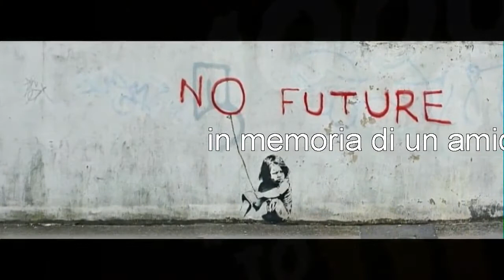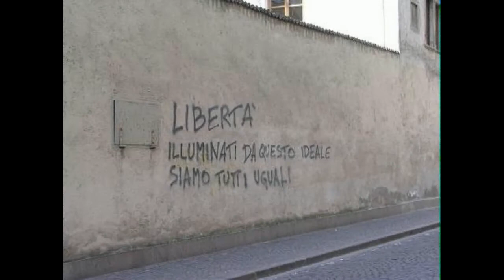Libero.testo e musica Andrea ferro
In memoria di un amico...vola libero.